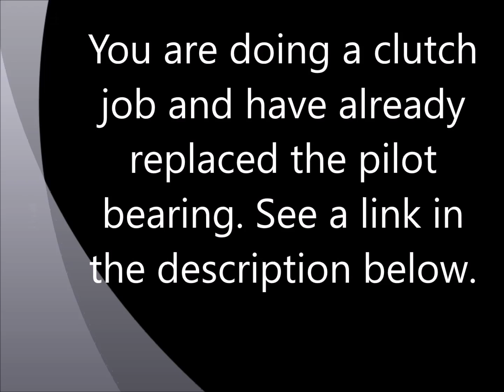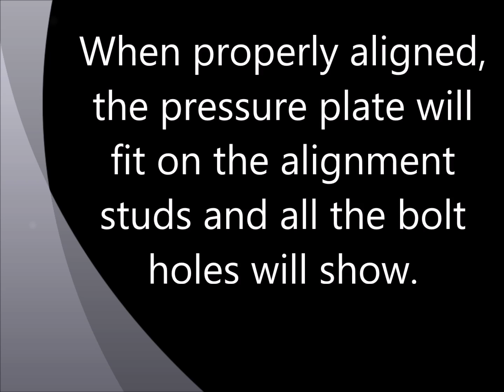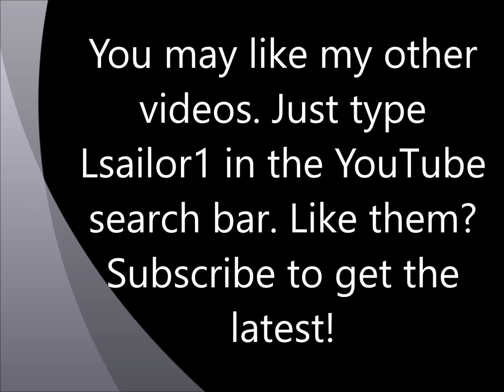How to properly install a clutch and pressure plate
This video describes how to install a clutch and pressure plate on a 2004 Mazda B2300. Here are some other videos if you are doing a clutch job.

"Things you should know when changing the clutch on a Ford Ranger or a Mazda B series"

Just type Lsailor1 in the YouTube search bar. Like them?